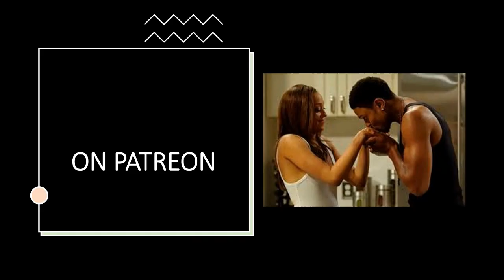RELATIONSHIP ADVICE VIA THE GRANDMAS: SEE THE TRUTH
“Be kind to yourself, be kind to others! Be good to yourself, be gracious to yourself, be loving to yourself. You’re that important.” -Isobel Mitton
 Yes. I give private readings.